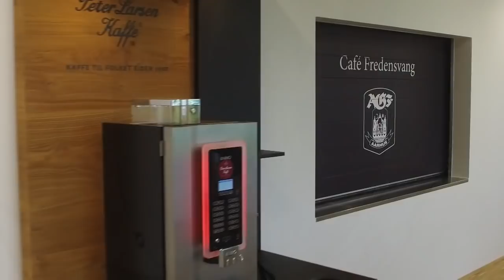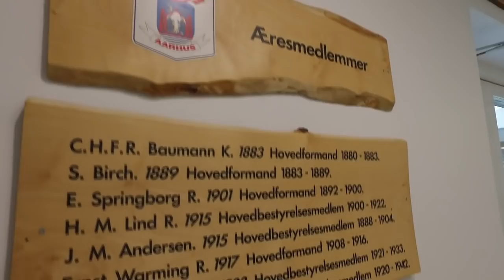Kom med indenfor i AGF's nye klubhus på Fredensvang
Denne sommer kunne AGF endelig flytte ind i deres nye og supermoderne på Fredensvang i Viby, Aarhus.

I februar 2017 blev det legendariske klubhus på Terp Skovvej i området Fredensvang revet ned. Se video fra nedrivningen her

Nu skulle der et nyt og morderne klubhus til for at faciliteterne kunne leve op til nutidens standarder og til AGF's status som etableret Superligaklub.

Vi har taget en tur rundt i de splinternye kulisser, hvor I kan se alt fra sportchefen PC's kontor til fitnessrum og spillernes omklædning.